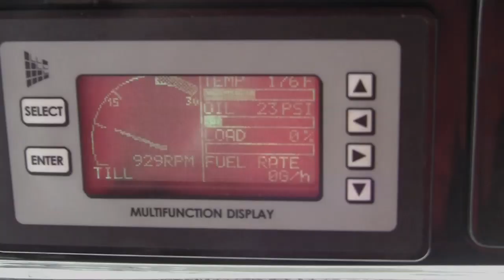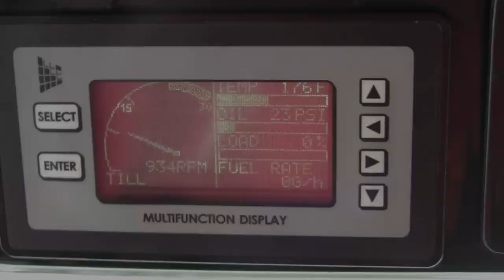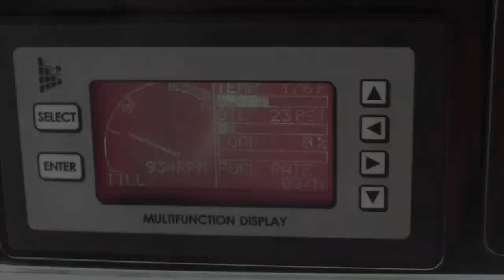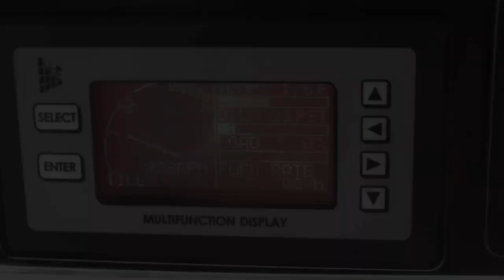Willams Powdercat Trip 2012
A Great couple of days up on Buffalo Pass with Steamboat Powdercats!